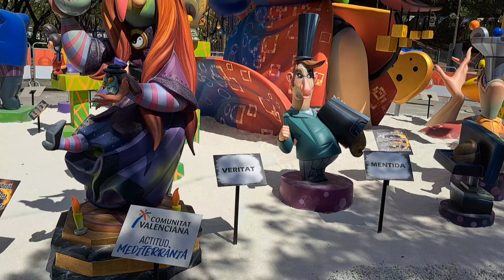🔥Hoguera Plaza la Viña Alicante 2024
Hogueras de San Juan Alicante 2024
Hoguera Barrio Plaza la Viña (Alicante)
España 🇪🇦